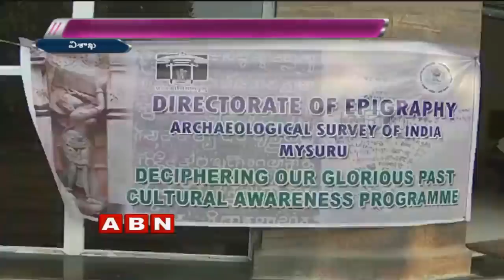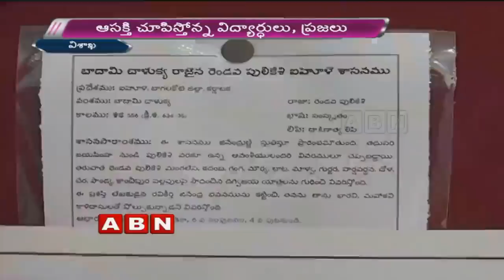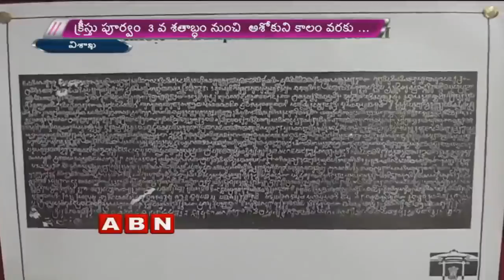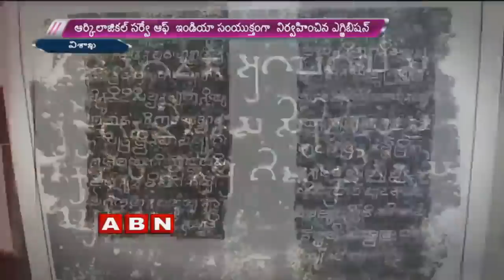Epigraphic photo exhibition at Andhra University in Visakhapatnam